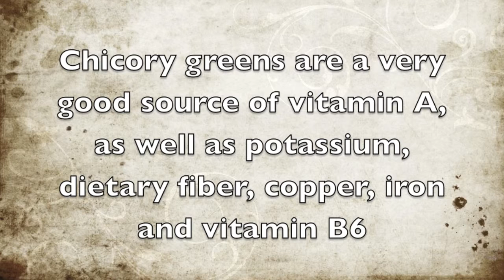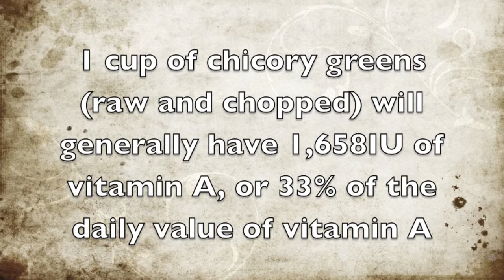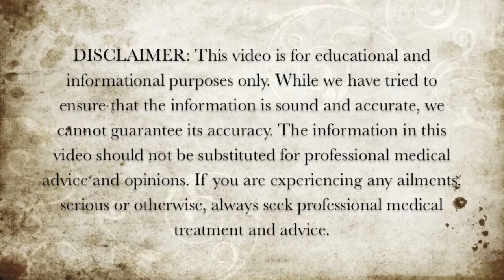Foods Rich in Vitamin A - Chicory Greens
Here is some information about the vitamin A properties of chicory greens.